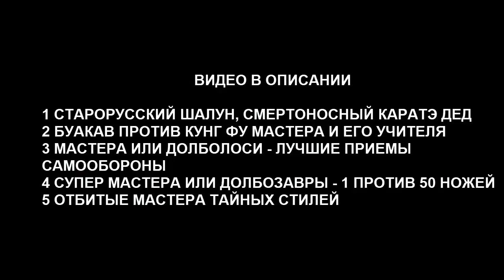МЕГАДЯТЛЫ ИЛИ МЕГАМАСТЕРА — УЧИТЕЛЬ ЧХАРЬКА, СМЕРТЕЛЬНЫЙ БАЛЕТ, ЛЯЩИ ЧИ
Привет краснощёкие скорпионы! В этом видео вы наконец то увидите учителя Чхарька, или его ученика, в общем сами разберетесь, а также смертельный балет и вселенские лящи ЧИ.